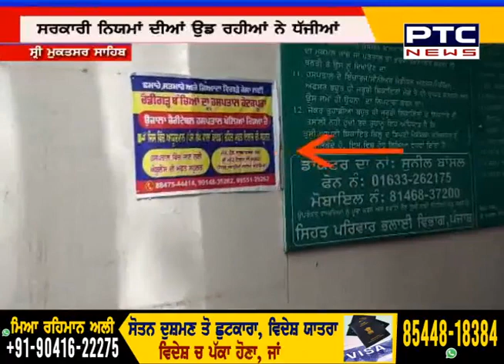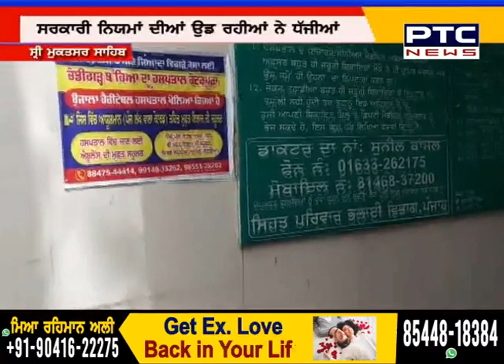ਵੇਖੋ, ਸਰਕਾਰੀ ਹਸਪਤਾਲ 'ਚ ਪ੍ਰਾਈਵੇਟ ਮਸ਼ਹੂਰੀ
Captain Amarinder Singh Punjab Youth Congress Balbir Singh Sidhu